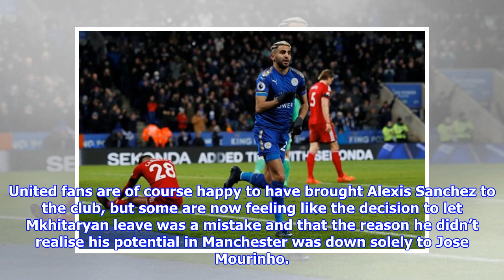'Proving Jose wrong', 'Trash tactics' - Man United fans left fuming after Arsenal star shines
Manchester United fans had look enviously on at new Arsenal signing Henrikh Mkhitaryan on Saturday after the attacking midfielder produced a creative masterclass to pick up a hat-trick of assists against Everton. The 29-year-old Armenian was in lethal form, combining well with the likes of Aaron Ramsey and Pierre-Emerick Aubameyang to put the Toffees to the sword at the Emirates, winning 5-1. United fans are of course happy to have brought Alexis Sanchez to the club, but some are now feeling like the decision to let Mkhitaryan leave was a mistake and that the reason he didn’t realise his potential in Manchester was down solely to Jose Mourinho. It appears that the new Arsenal man will make the most of creative freedom in Arsene Wenger’s set-up in contrast to a more restricted role when given opportunities by the Portuguese at United. Will letting him leave prove to be a mistake and is it fair to blame Mourinho for the player not delivering to the level he may be capable of? Supporters ...